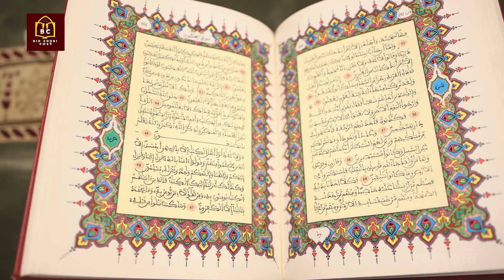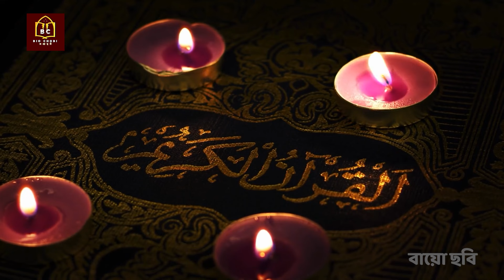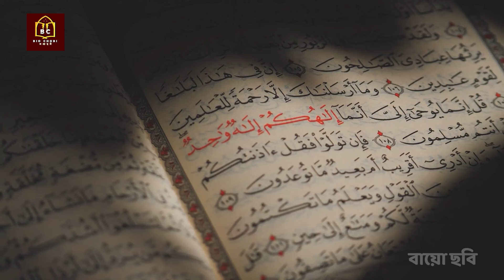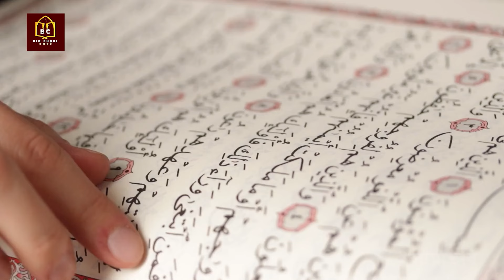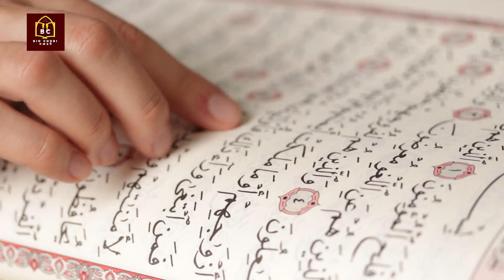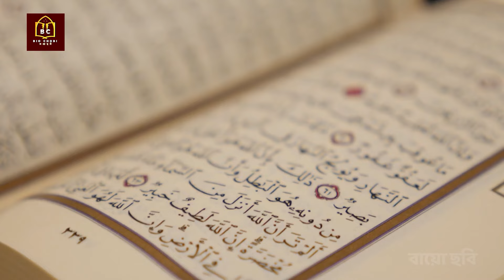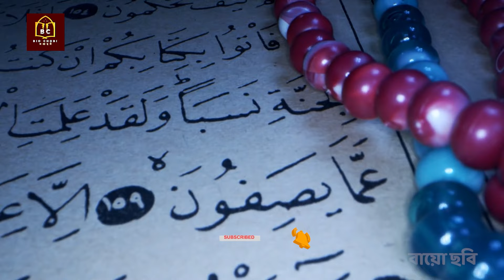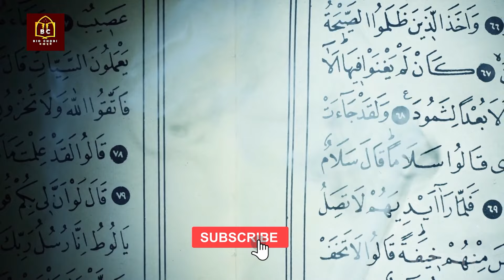আল কুরআন বাংলা পারা -১৮ | Quran Sharif In Bangla Para-18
কোরআন মানুষকে উদ্বুদ্ধ করেছে পড়তে ও জানতে। কোরআন অজ্ঞতাকে অভিহিত করেছে মহাপাপ রূপে। মানুষকে অনুপ্রাণিত করেছে জ্ঞানের পথে, মুক্তবুদ্ধির পথে। এমনকি বিশ্বাসের স্তরে পৌছার জন্যেও মানুষের সহজাত বিচারবুদ্ধির প্রয়োগকেই বেশি গুরুত্ব দিয়েছে কোরআন। বৈষয়িক ও আত্মিক জীবনকেও একই সূত্রে গেঁথেছে কোরআন।সুস্পষ্টভাবেই বলেছে, আল্লাহর বিধান অনুসরণ করো। দুনিয়া ও আখেরাতে তুমি সম্মানিত হবে। তাই বাংলা কোরআন শুনুন সহজে কোরআন বুঝুন ..